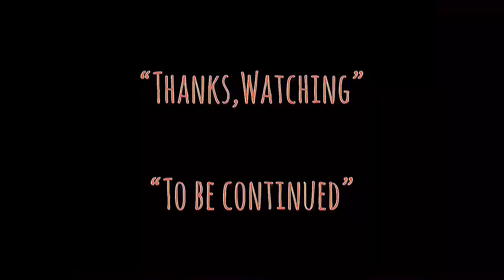| แนะนำหนังน่าสะสม | อาร์มาเกดดอนวันโลกาวินาศ | ARMAGEDDON-1998 | TALK ABOUT MOVIE TH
-แสบ
-sabsamuel
-sabsamuelkhamphiman

อาร์มาเกดดอน วันโลกาวินาศ(ARMAGEDDON)
ภาพยนตร์แนว ‧ ไซไฟ/แอ๊กชั่น/หายนะ

อาร์มาเก็ดดอน วันโลกาวินาศ ชื่อภาษาไทยของภาพยนตร์ฮอลลีวู้ดฟอร์มใหญ่แห่งปี ค.ศ. 1998 เรื่อง Armageddon นำแสดงโดย บรูซ วิลลิส, ลิฟ ไทเลอร์, เบน แอฟเฟล็ก, โอเวน วิลสัน, บิลลี่ บ็อบ ทอร์นตัน, ไมเคิล คลาร์ก ดันแคน, สตีฟ บูเซมี กำกับการแสดงโดย ไมเคิล เบย์ อำนวยการสร้างโดย เจอร์รี่ บรัคไฮเมอร์
วันที่ออกฉาย: 30 มิถุนายน 2541 (อเมริกา)
ผู้กำกับ: ไมเคิล เบย์
เพลงเด่น: I Don't Want to Miss a Thing
ทุนสร้าง: 140 ล้านดอลลาร์สหรัฐ
ประพันธ์ดนตรีโดย: แฮร์รี เกร็กสัน วิลเลียมส์, เทรเวอร์ ราบิน